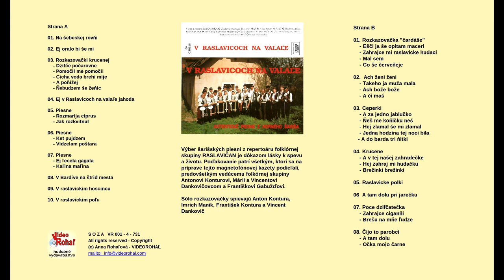RASLAVIČAN, Ked ja pujdzem, Vidzelam poštara, Slovenské ľudové piesne, VIDEOROHAL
CD V Raslavicoch na valale z roku 1992
The first music title of VIDEOROHAL – analog mediium.
Slovak Saris songs from Raslavice (Slovakia) was recorded by VIDEOROHAL - Bardejov in 1992.
The selection of Šariš songs from the repertoire of the folk group RASLAVIČAN is proof of love for singing and life. I would like to thank everyone who participated in the preparation of this recording, especially the leader of the folklore group Anton Kontura, Mary and Vincent Dankovič and František Gabužď.
The "rozkazovački" solo is sung by Anton Kontura, Imrich Manik, Frantisek Kontura and Vincent Dankovich.

VIDEOROHAL publisher, 1992. SOZA VR 001 – 4 – 711
Prvý hudobný titul hudobného vydavateľstva VIDEOROHAL

Strana A
01.  Na šebeskej rovňi
02.  Ej oralbo bi še mi
03.  Rozkazovačky krucenej
       - Dzifče počarovne
       - Pomočil me pomočil
       - Cocha voda brehi mije
       - A poňižej
       - Ňebudzem še žeňic
04.  Ej v Raslavicoch na valaľe jahoda
05.  Piesne
       - Rozmarija ciprus
       - Jak rozkvitnul
07.  Piesne
       - Ej ľecela gagala
       - Kaľina maľina
08.  V Bardive na štrid mesta
09.  V raslavickim hoscincu
10.  V raslavickim poľu

Strana B
01.  Rozkazovačka "čardáše"
       - Ešei ja še opitam maceri
       - Zahrajce mi raslavicke hudaci
       - Mal sem
       - Co še červeňeje
02.  Ach ženi ženi
       - Takeho ja muža mala
       - Ach bože bože
       - A či maš
03.  Ceperki
       - A za jedno jablučko
       - Ňeš me koňičku
       - Hej zlamal še mi zlamal
       - Jedna hodzina tej noci bila
       - A do barda tri nitky
04.  Krucene
       - A v tej našej zahradečke
       - Hej zahraj mi hudačku
       - Brežinki brežinki
05.  Raslavicke polki
06.  A tam dolu pri jarečku
07.  Piesne
       - Poce dzifčatečka
       - Zahrajce cigaňi
       - Brešu na mňe ľudze
08.  Piesne
       - Čijo to parobci
       - A tam dolu
       - Očka mojo čarne

Žiaľ, CD je vypredané. Piesne posielame elektronickou formou po zaplatení na Vašu e-mailovú adresu vo formáte mp3. V prípade nezdareného stiahnutia Vám vrátime peniaze na Váš účet.